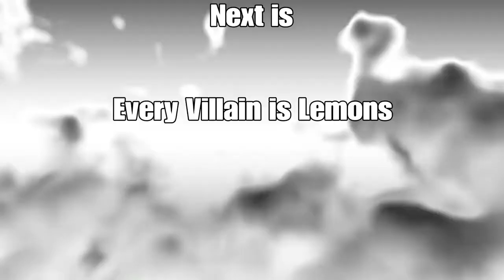Video for Jalen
Hope you enjoyed Jalen